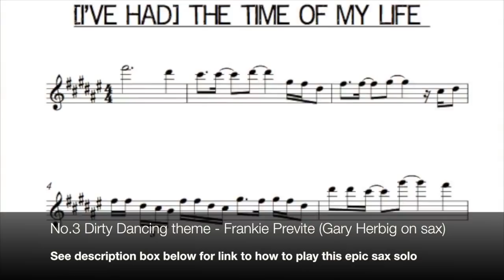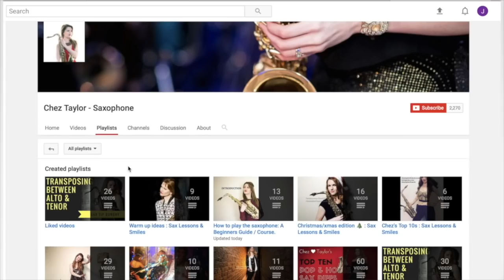My favourite 5 epic sax solos. Top picks from Chez. 🎶 Saxophone lesson/tutorial.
** Fancy a one on one tutorial? Ad hoc lessons available over skype from £55 per hour subject to availability.

:-0 NEW OFFER!! :-0
I also now offer a | transcription service | if you have a specific song you just can't wait to have broken down & explained. Prices start from £25 for basic tunes. I will create a personalised video & send a list of the notes.

 - funky saxophone to listen to whilst you chill / cook / run / walk / drive / party / hang out with friends / have some "me time".
(Please be aware that due to copyright, some videos are only playable on desktop and not mobiles) 🎷

🎬 Photos & videos on the channel created by James Cole Photoworks; 🎬

Here are the links to how to play these tunes;

Chez's thoughts and ideas on saxiness

If you have further interest in the life and laughter of Chez check out my biog;

By following these lessons, you should discover;
* More motivation for practice
* Improved tone and dexterity
* A better understanding of musical theory and harmony
* Stepping stones to improve your improvisation
* A starting block and path for growth for beginners
* Tools for productive practice
* An extensive repertoire list
* Methods to improve your ear training and independent learning
* How to play a melody by ear
* More self confidence and belief in your own capability
* How to recognise pitfalls in your playing
* How to cultivate a great embouchure.
* How to develop your own unique sound
* A virtual tutor/saxophoning buddy who comes with bags of energy and speaks from the heart at all times.
* A new lease of life for your playing!

And all of this FOR FREE. YIPEEEEE!!!
Free stuff is so much better than stuff you have to pay for - Fact!

Thanks for supporting my channel folks. Very much appreciated.

Peace out,

Chez